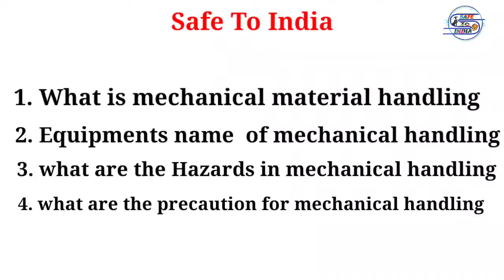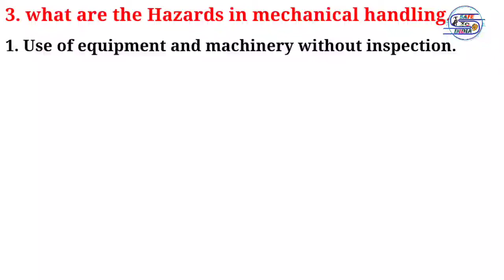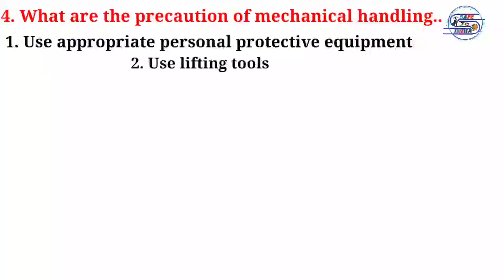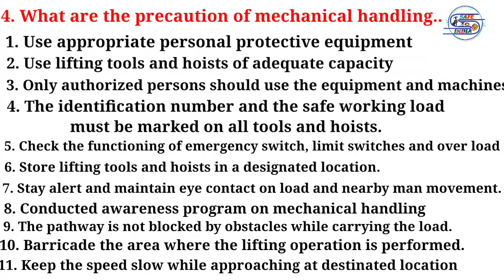mechanical handling in hindi ।। mechanical handling hazards & precautions ।। safe to india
what is material handling -

Any transporting or supporting of a load
(including pushing,pulling, lifting, lowering,
 carrying or moving) by mechanical or hydrolic forces

channel intro - 00:00 sec to 00:07 sec
video discus point - 00:08 sec to 00:46 sec
what is mechanical handling- 00:47 sec to 01:17 sec
Equipments of mechanical handling- 01:18 sec to 01:53 sec
mechanical handling hazards - 01:54 sec to 02:44 sec
mechanical handling precautions - 02:45 sec to 03:55 sec
channel thanku 03:56 sec to 04:00 sec